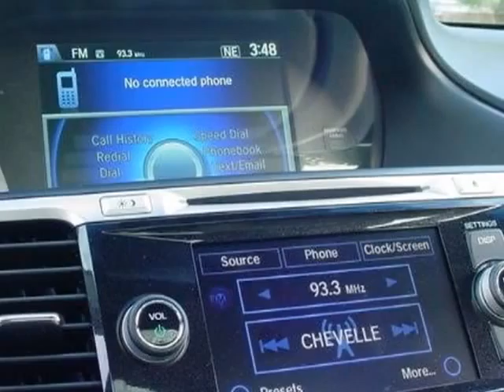2013 Honda Accord Sdn 4dr V6 Auto EX-L Sedan - Rock Hill, SC